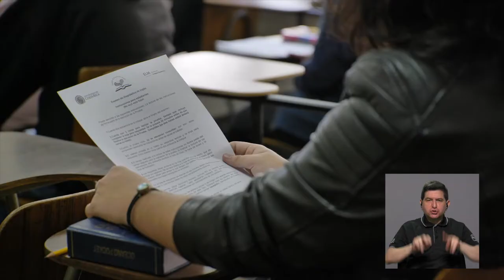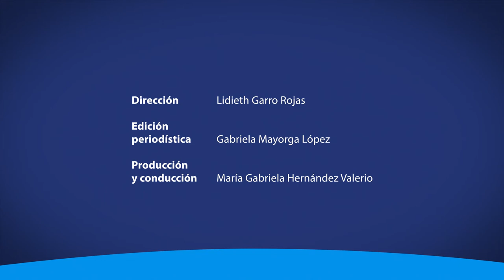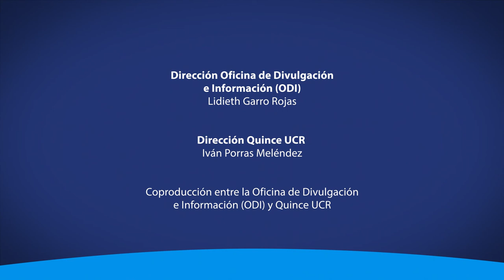Lenguas Modernas, Idiomas Extranjeros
La Escuela de Lenguas Modernas beneficia a la comunidad docente y estudiantil, al optimizar con recursos tecnológicos, la aplicación de sus pruebas estandarizadas de idiomas.